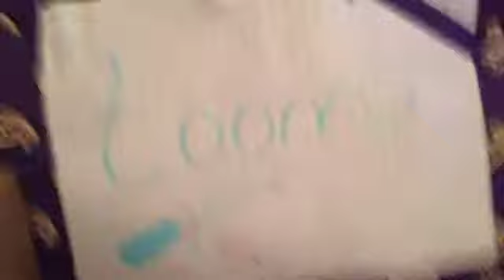RAINBOW LOOM: Trie Single bracelet